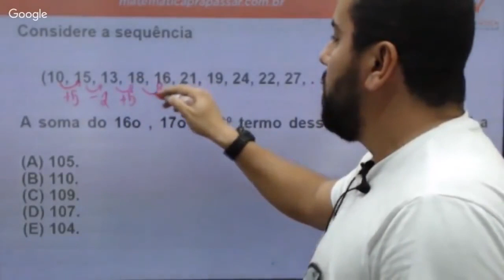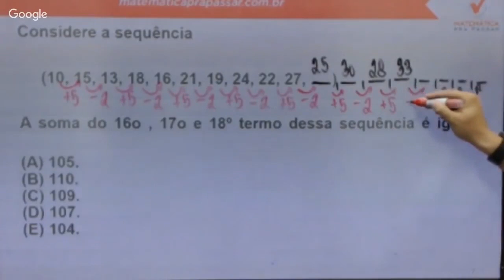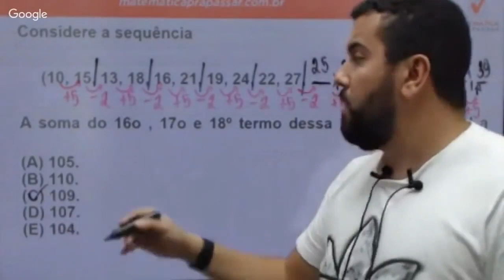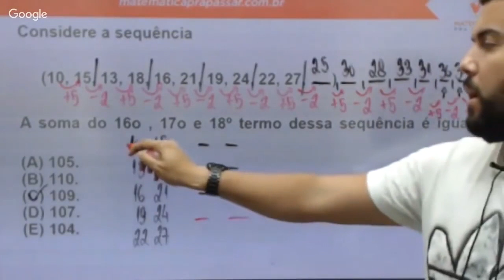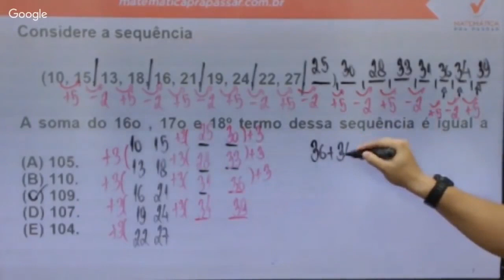Raciocínio Lógico para PC SP |Dica 89| Sequências numéricas agora ficou fácil